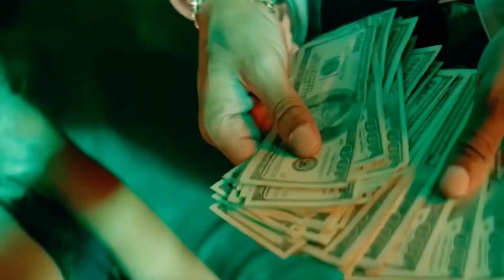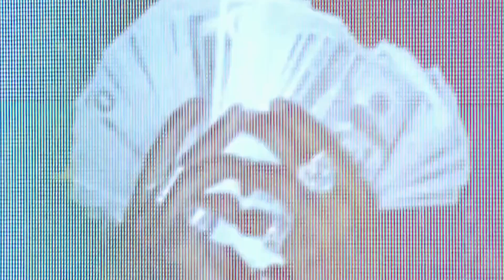Quavo - I GOT WHAT U WANT ft. Wiz Khalifa x Lil Wayne (Music Video)